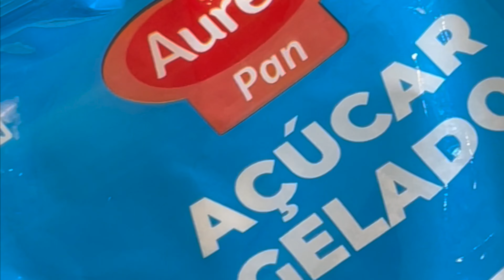Receita de Alfajor com doce de leite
Confere essa receita especial de Alfajor com doce de leite!😋

Ingredientes do Alfajor:
. 2 gemas;

👉🏼Eu usei para o recheio o Doce de Leite Aurea para confeitaria da @receitasaurea
👉🏼Também usei o Açúcar Gelado Aurea para decorar, e também,  o chocolate ao leite, ou pode ser o meio amargo.

Rendimento 13 alfajor de 5cm.

Quer uma dica? Ótimo “faça e venda”!
Essa receita precisa ir para seu cardápio.😉